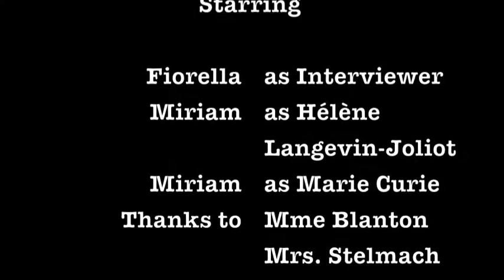Hélène Langevin-Joliot presentation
Notre projet sur Hélène Langevin-Joliot pour la fin d'anée (Francais 6 AP)
I do not own the TV5 intro or the Bouyguestelecom commercial. I also do not own any of the still photos